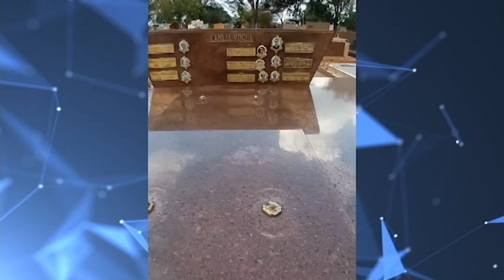FURTO TÚMULOS CEMITÉRIO BARRETOS (VALE TV)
ACESSE NOSSAS REDE SOCIAIS. FACEBOOK;  VALE TV FUNDAÇAO DE EDUCAÇAO E TELECOMUNICAÇAO DE BARRETOS.YOUTUBE; VALE TV  VALE TV BARRETOS SP. INSTAGRAM; VALE TV OFICIAL BARRETOS SP